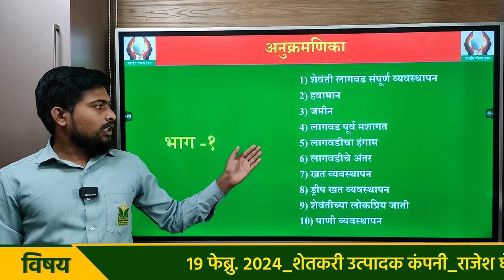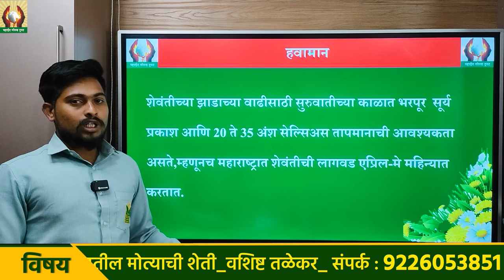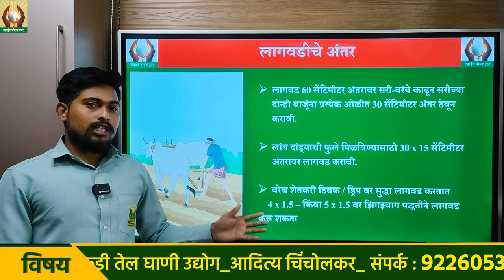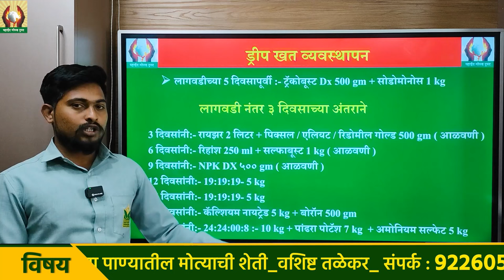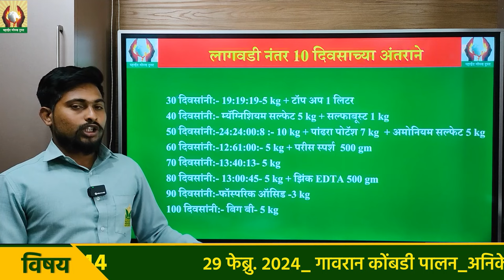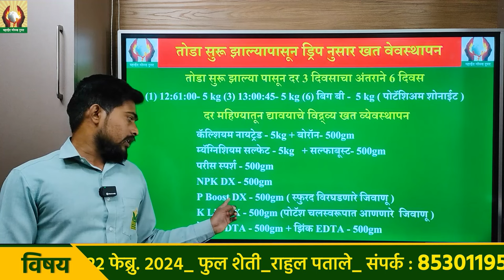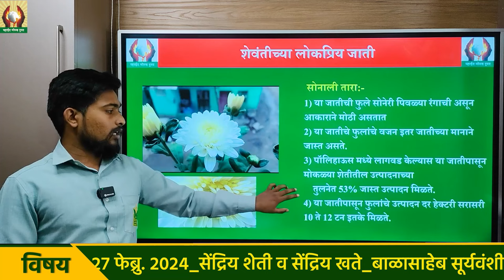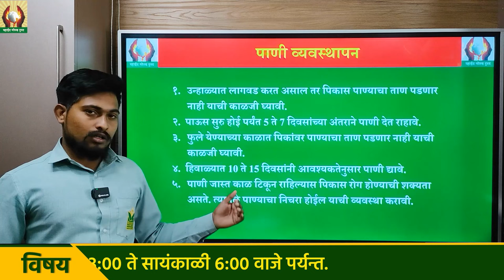शेवंती फुलशेती संपूर्ण लागवड व्यवस्थापन । भाग - ०१ ।